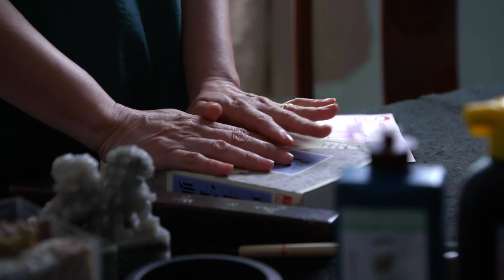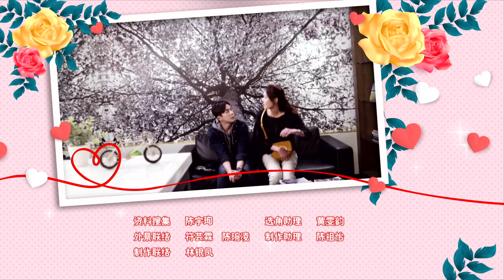MY ONE IN A MILLION 我的万里挑一 EP 15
Shu Yu brought Ding Yi to see her psychologist friend Zi Hao for treatment. Zi Hao decides to test if Ding Yi will also emit an unpleasant smell when he gets close to other girls. Shu Yu volunteered for the test. She pretends to kiss Ding Yi, and Ding Yi emits an unpleasant smell. Shu Yu thinks that this test proves that Ding Yi will emit an unpleasant smell with all girls, but Ding Yi begins to suspect that he has fallen for Shu Yu.

 书彧带定一去见心理治疗师朋友子豪，让他治疗。子豪决定测试定一面对其他女生是否也会引发狐臭问题，书彧自愿参加测试，假装要吻定一，定一果然发出狐臭。书彧认为测试证明定一对一般女性也会发出狐臭，定一却怀疑自己喜欢上书彧。